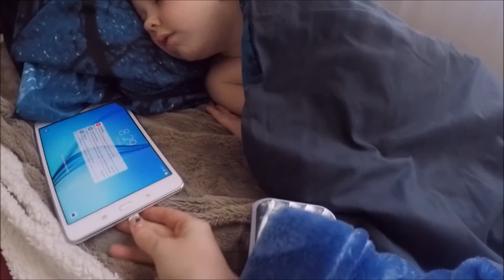FINDING PAINTED S.A ROCKS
❤ 21/07/2017 ❤

Today we went and played with Amanda, Declan & Jaxson, we found some painted S.A rocks!
Watch to see what else we got up to today :)

Keandra: kdimoulas
Jesse: jesse997